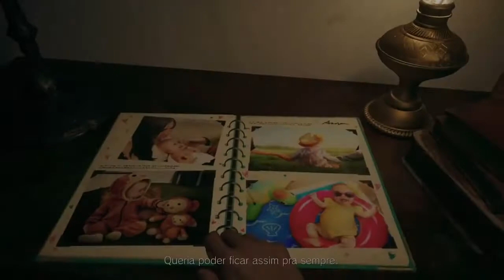Resident Evil Village Trailer Dublado